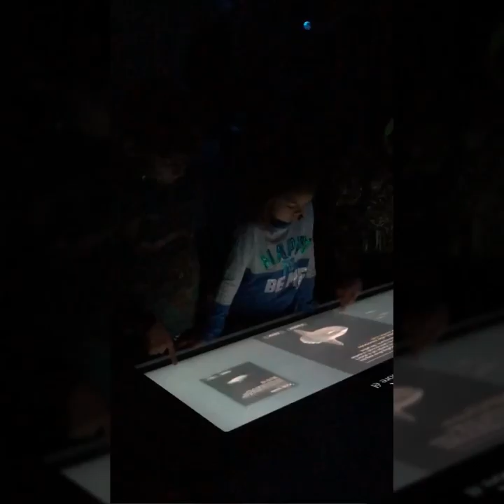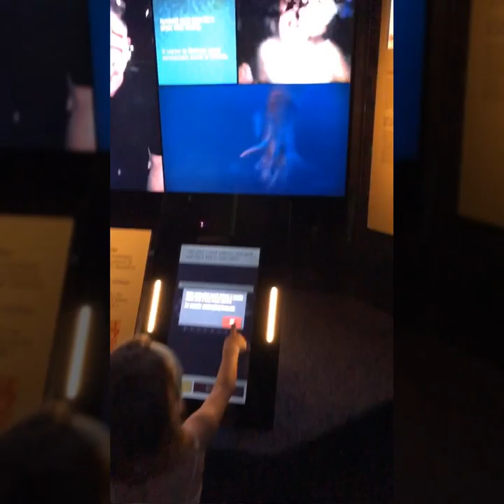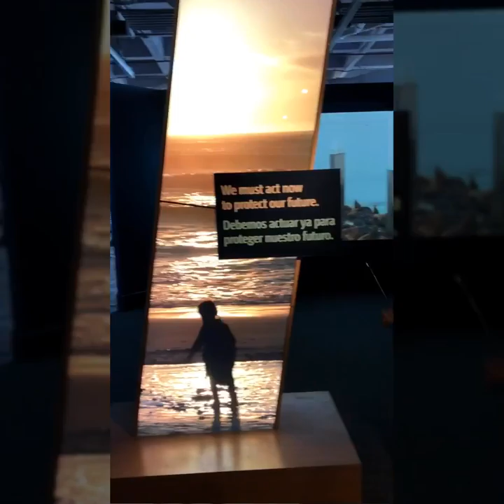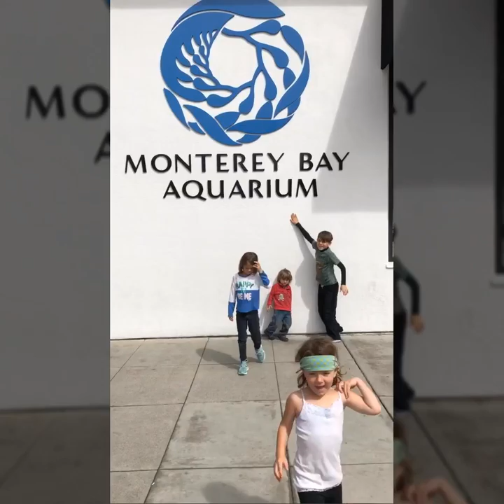Monterey Bay Aquarium